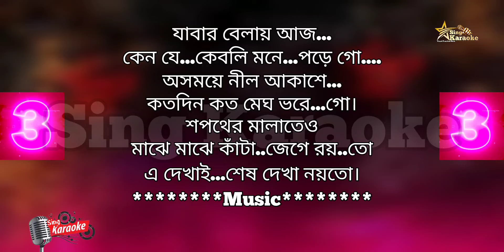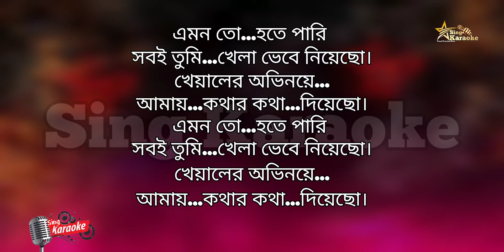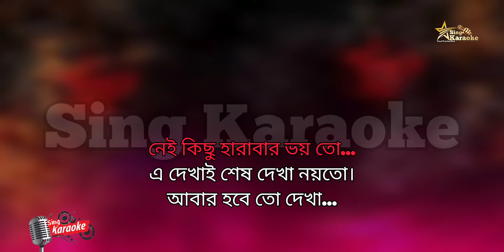Abar Hobe To Dekha Karaoke |আবার হবে তো দেখা এ দেখাই শেষ দেখা |Manna Dey@SingKaraoke1